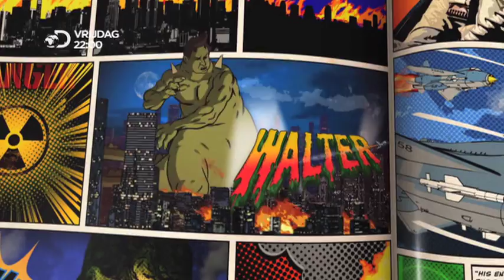Promo Comic Book Men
Comic Book Men, elke vrijdag om 22:00 uur te zien op Discovery Channel.